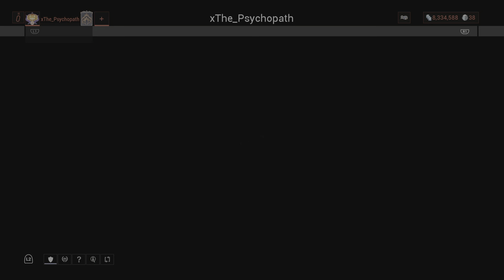Warframe Let's play #799 - #800